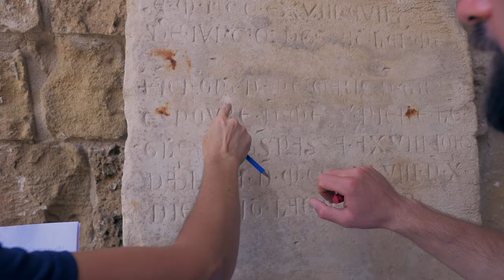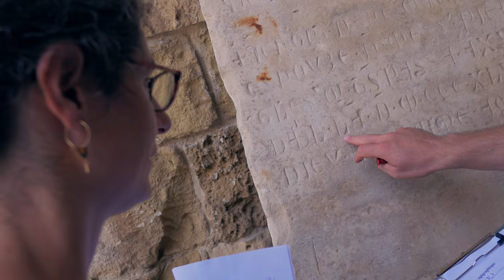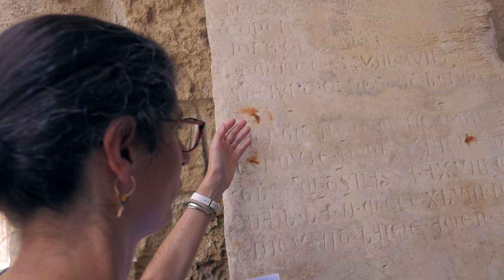GRAPH EAST#5 : "Un palimpseste lapidaire"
GRAPH EAST : "Un palimpseste lapidaire" - Épisode 5